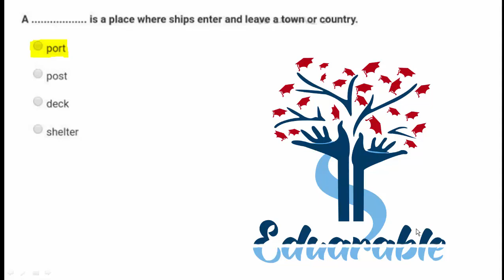حل امتحان تانية ثانوي 2021 ترم اول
الصف الثاني الثانوي - حل امتحان الفصل الدراسي الاول 2021